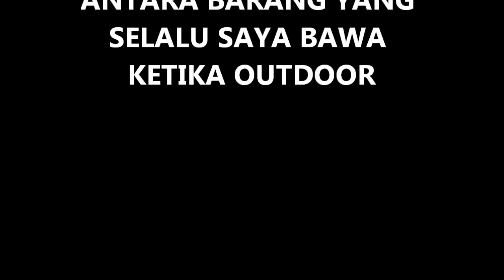SIRI OUTDOOR 24 - Antara Barang Keperluan Asas Untuk Camping Dan Outdoor.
Dalam video kali ini saya berkongsi kepada anda semua mengenai sebahagian barang-barang yang selalu saya bawa ketika saya melakukan aktiviti outdorr saya samada memancing, camping, berkelah & sebagainya.
Selamat menonton dan terima kasih support channel saya.